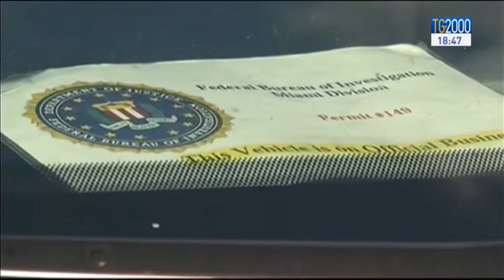Fifa: in manette 9 dirigenti accusati di corruzione e riciclaggio di denaro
Altro caso di corruzione è quello che sta travolgendo i vertici del calcio mondiale. Le indagini sono due: una della FBI statunitense, l’altra delle autorità svizzere. In manette almeno 9 dirigenti della FIFA, accusati di corruzione e riciclaggio di denaro.
Nel mirino anche i prossimi mondiali in Russia e Qatar. La cronaca nel servizio di GIORGIO SCHIAVONI.